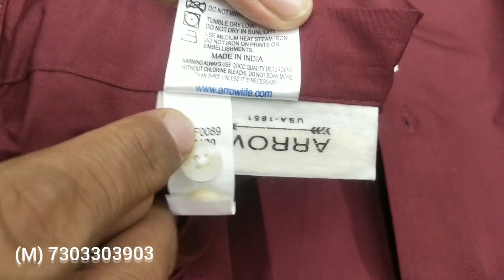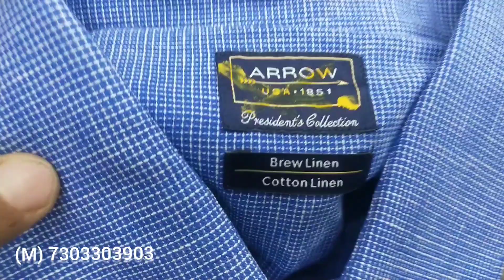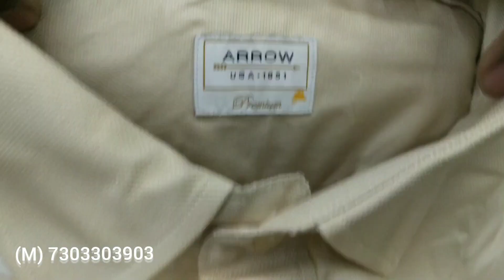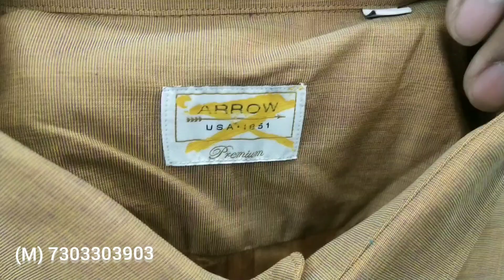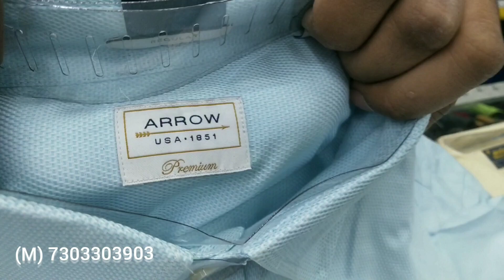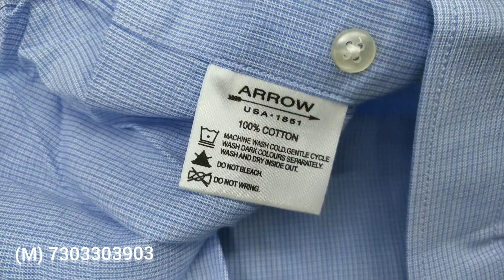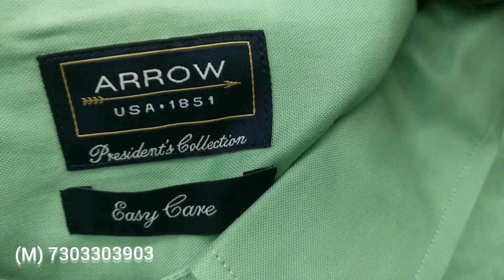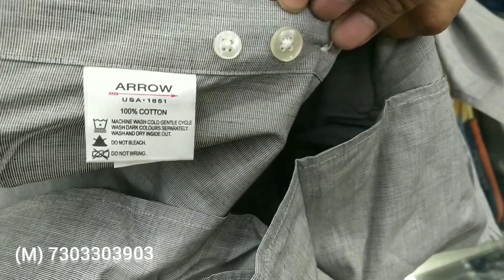💥Men's Formal Shirts💥 Arrow😲 Original# Surplus#Brandstudio156# Faridabad🏃🏃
💥Men's Formal shirts 💥
👍 Arrow 😲
🥳MRP : 1999/- to 2999/-

Note:
No Exchange
No Refund

Whatspp for order
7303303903👇 (Call Timing: 12 to 9 PM)

Address:
Brand Studio
3C-65BP
Opposite ESIC Hospital & College
Near sunrise hospital
(DAV college Road)
NIT-3 Faridabad
Haryana
Pin : 121001

Nearest Metro station 🚉 🚇:
Neelam Ajronda Chowk (Faridabad)
(Violet line 6)